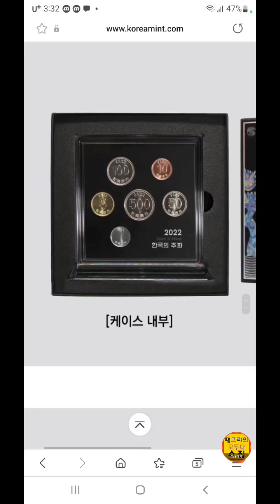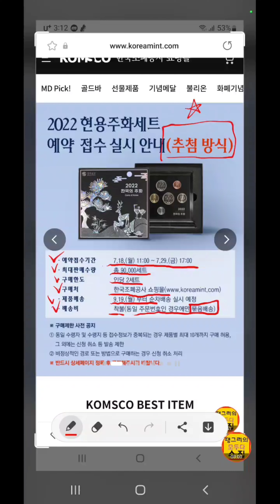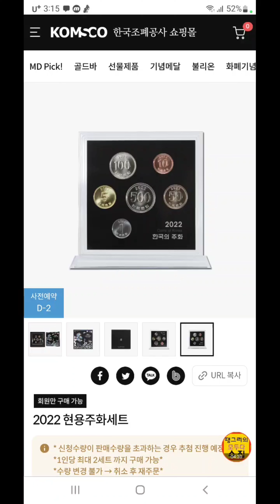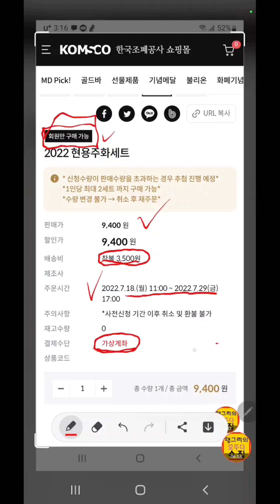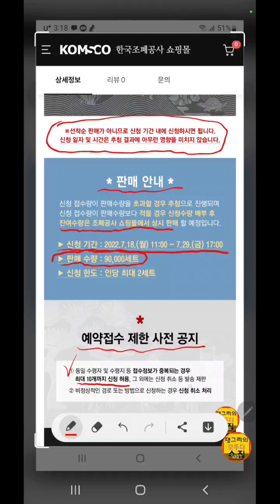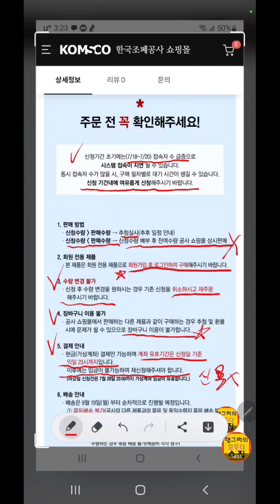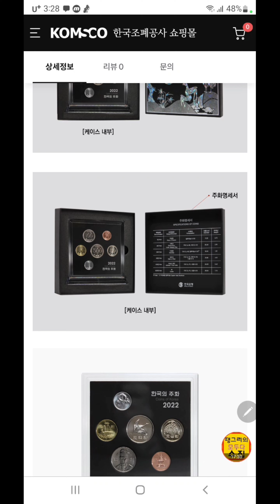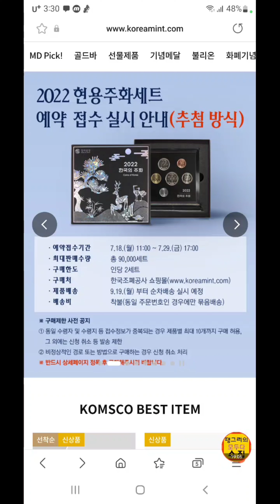2022년 민트세트 구매 방법 (Bank of Korea coins)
동전 수집의 꽃...
2022년 민트세트 발행 합니다.
필히 영상을 보시고 구매를 하시면
실수를 줄일수 있습니다.
문의 사항은 댓글 달아주시면 아는 범위내에서 답변 드리겠습니다 ^^